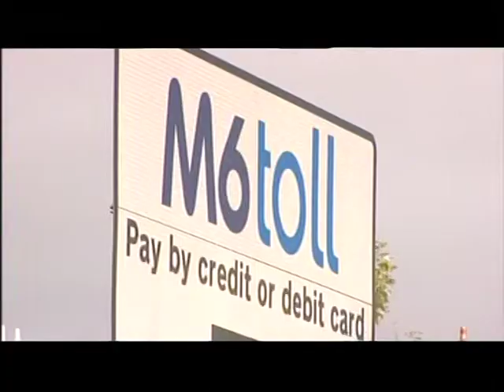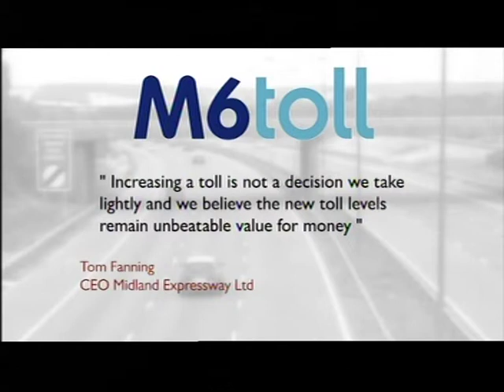Birmingham's M6 Toll charges goes up in March 2012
This piece first broadcast on 30 Jan 2012. Televised on UK's regional television BBC1 West Midlands. Programme (Program) -- Midlands Today.